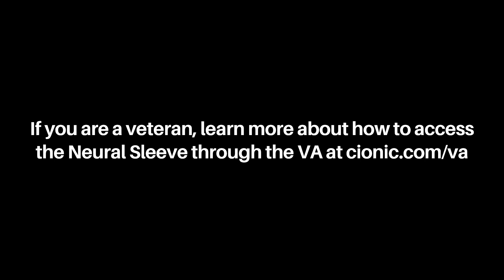Veterans with MS: Steve’s Story of Service + Perseverance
Meet Steve. He is a 23-year Air Force Veteran and a busy father of four. Steve is one of the veterans with multiple sclerosis who is using the Neural Sleeve to improve his mobility. This is his story, and you can learn more about Steve on the CIONIC blog

Backed by clinical evidence and FDA-cleared, the award-winning Cionic Neural Sleeve analyzes, predicts, and augments an individual’s movement. It uses a dense array of sensors to measure the firing patterns of individual muscles and the resultant position of the leg during movement. Algorithms running on the sleeve analyze this data in real-time to predict intended movement and determine optimal muscle activation patterns. The Cionic Neural Sleeve then delivers Functional Electrical Stimulation to sequence proper muscle firing for natural walking. It is an adaptive system that provides real-time augmentation and adjustment of the wearer’s movement, updating with each step.